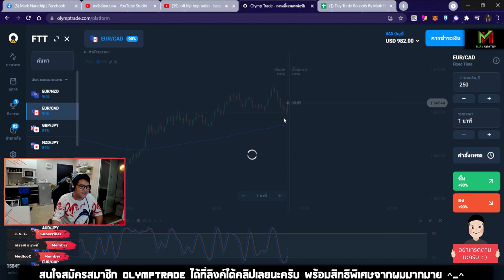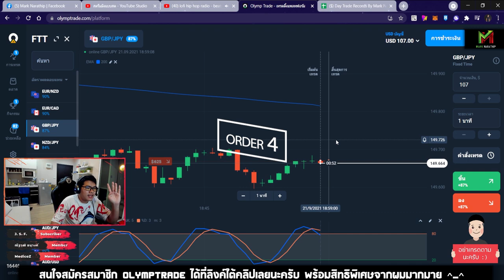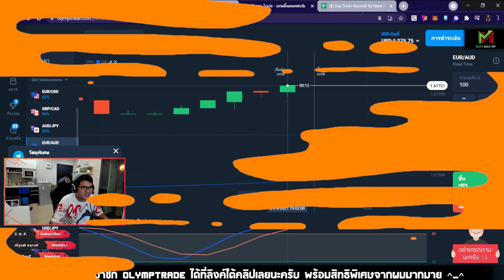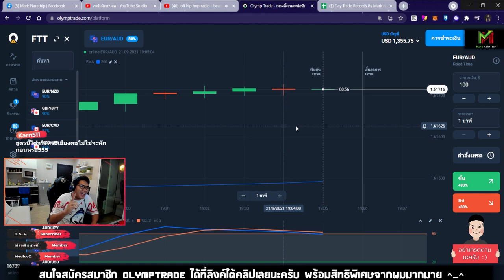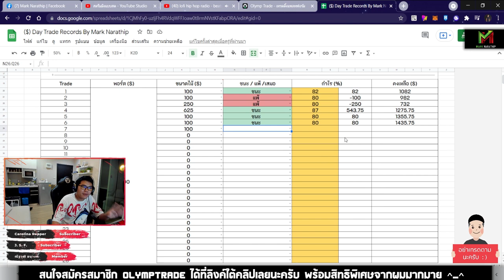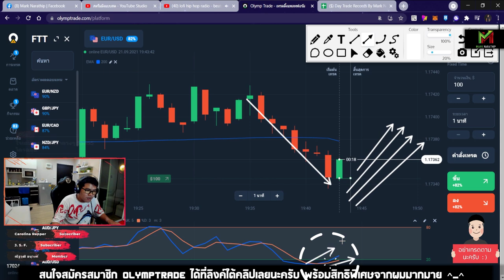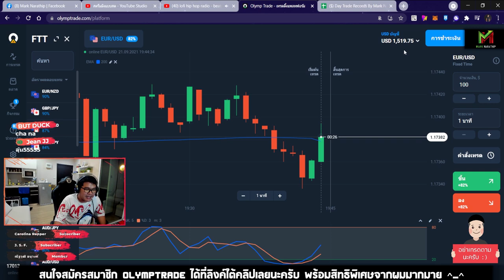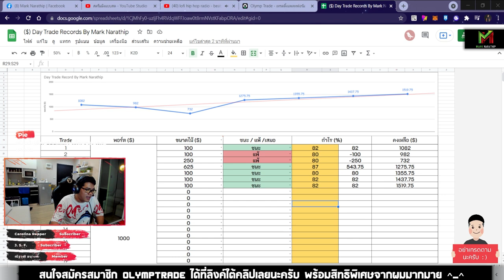Day Trade ทำกำไร +519$ ใน 1 ชั่วโมงครึ่ง!! ด้วยเทคนิค STO533 😍😍